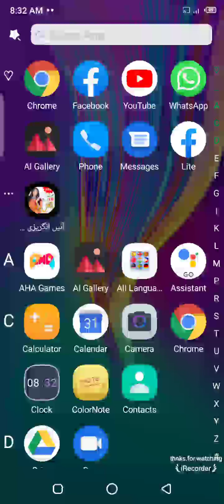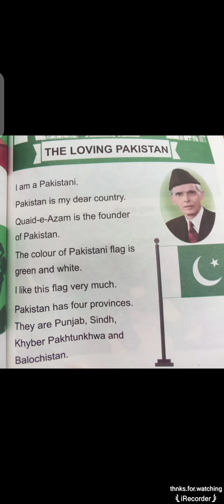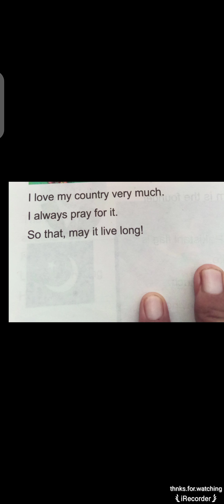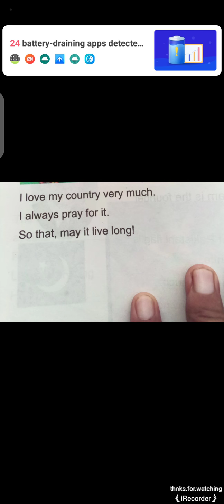I love pakistan |pakistan is my dear country|i love my country very much|pakistan is good country ,,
Published on video 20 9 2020

pakistani|pakistan is my homeland|i love it so much pakistan forever